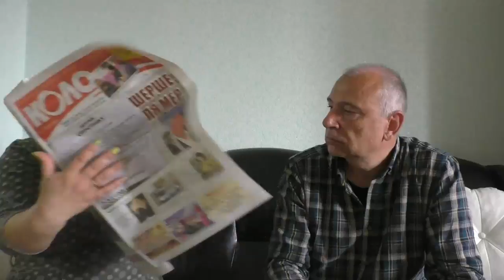Полтава 14.04.2017 700 секунд с Ольгой Правденко